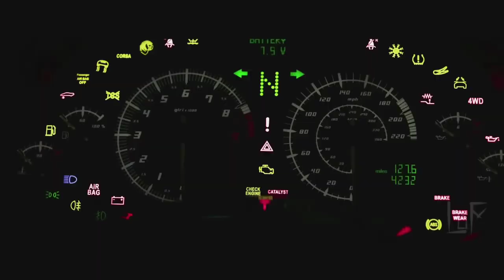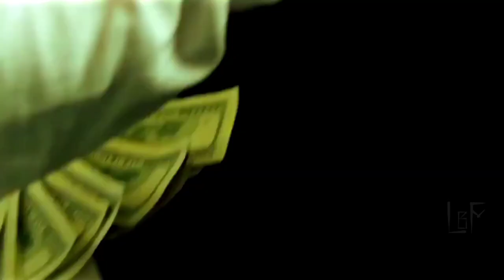Snoop Dogg & Wiz Khalifa - High Christmas ft. Nate Dogg, Warren G, Tha Dogg Pound [Instrumental]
I'm an guy with a passion for music documenting my life & passion here in front of you.

loski reaction,elgrandetoto pablo,elgrandetoto 7elmetado Snoop Dogg, Eminem, Dr. Dre, Ice Cube, DMX, Xzibit, NWA - Game Over 2023 90s Hip Hop Rap Mix
khan sir kapil sharma show,omg new jeans,argentina vs france live
golden globes 2023,golden globe awards 2023,chelsea vs fulham